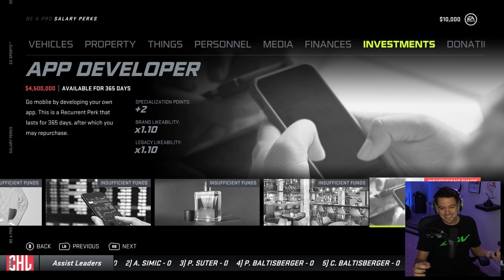NHL 21 BE A PRO #1 *RUSTY GOES TO EUROPE*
Welcome to NHL 21 BE A PRO with ROSTISLAV "Rusty" NASHEROV. In this episode we take our talents to Europe on the Road to the NHL Entry Draft. Big things to come.

EQUIPMENT I USE:
Game Capture➝